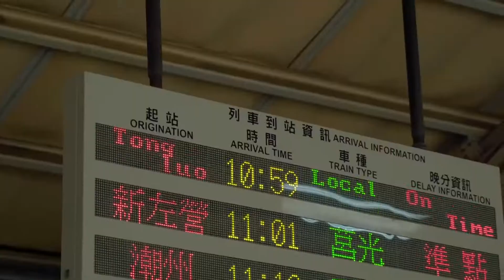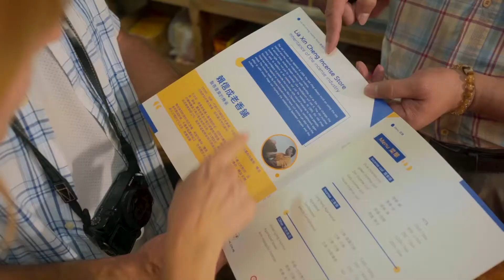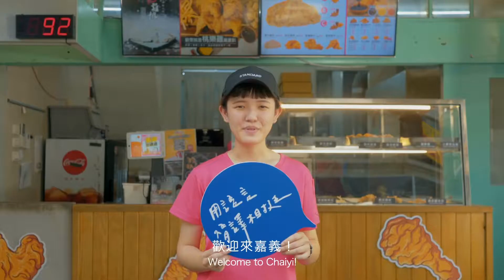世新新聞 破億車隊 在嘉珍美50古董車11/7-9日遊嘉市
109年11月07日 (六) 世新新聞

破億車隊 在嘉珍美50古董車11/7-9日遊嘉市

11月7日到11月9日總計有50台的古董車來嘉義，8日上午齊聚美術館前靜態展示，讓民眾一睹美車風采，下午古董車車遊嘉義市，以「行動美術館」之姿，呈現嘉義之美。30日特別舉辦記者會，嘉義市副市長陳淑慧代表市長黃敏惠與阿管處、嘉義市旅館商業同業公會、台灣古董車發展協會等眾位貴賓，一起邀請大家11月初齊聚嘉義市賞美車、賞美景。